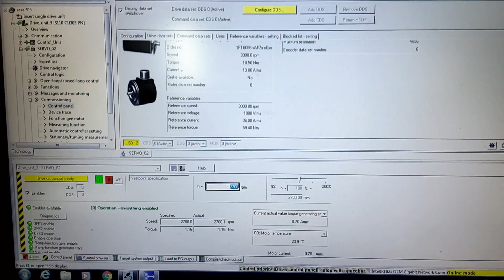Siemens 1FT6 Servo Motor Tamiri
PLC Merkezi olarak Siemens Servo Motor Tamiri ve Tamir Sonrasi Testlerini Başarı ile Yıllardır Yapmaktayız. Ayrıca AC/DC ve Servo Sürücü Tamir bölümümüz de mevcuttur.